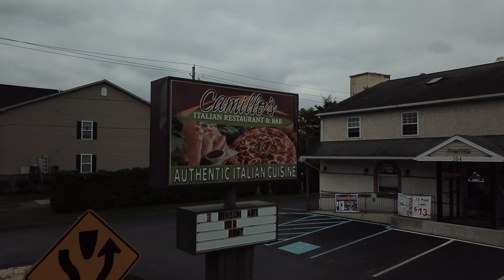264 Greenwich Street, Kutztown, PA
Kutztown property